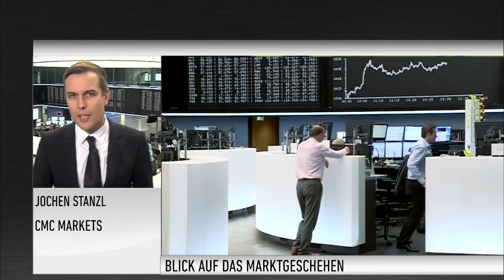Marktexperte Stanzl: So sieht es momentan an den Märkten aus!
Am Dienstag hat sich der DAX etwas zurückgezogen. Er hat sich vom seinem Jahreshoch, dass er Montag markiert hat deutlicher entfernt. Zum Handelsende notierte er dann auch wieder unter der 10.700-Punkte-Marke. Auch in den Mittwoch ist er mit Verlusten gestartet. Jochen Stanzl von CMC Markets verrät, ob das jetzt eine gute Einstiegschance ist?